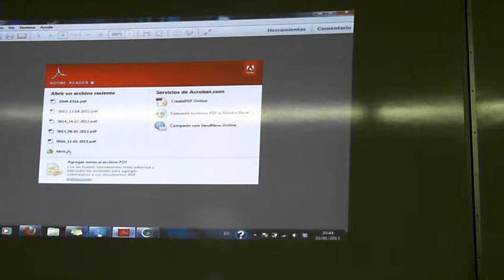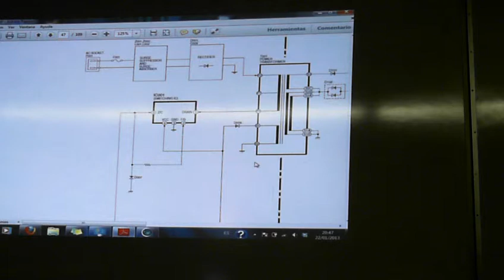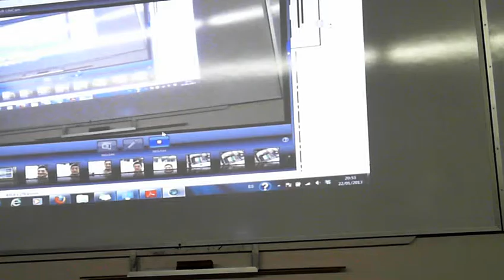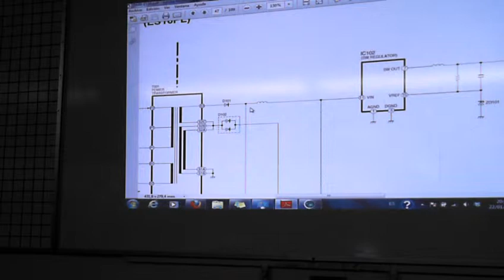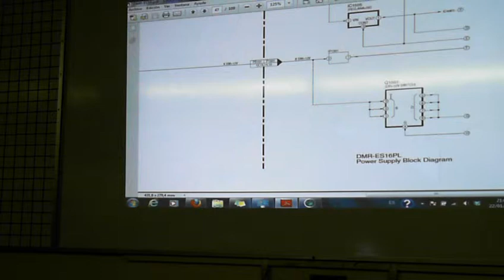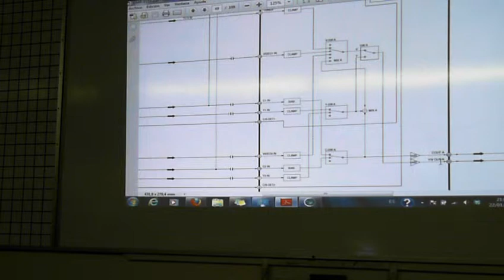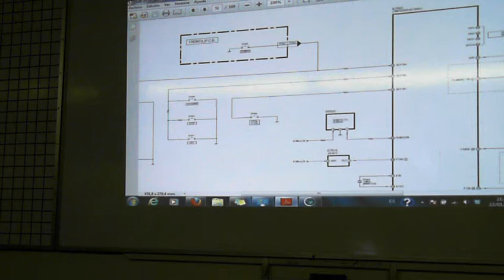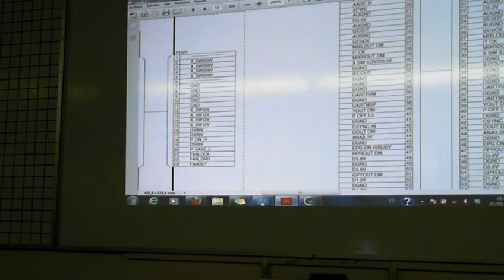Modulo DVD parte 10